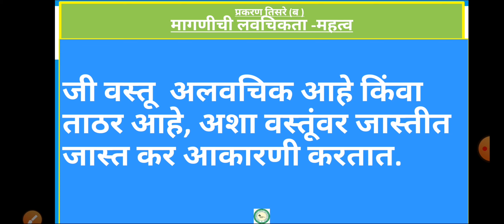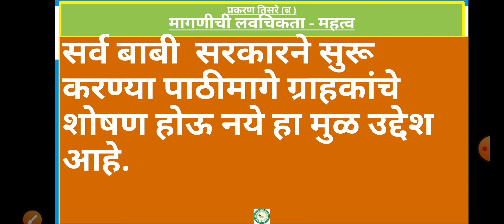11 August 2021